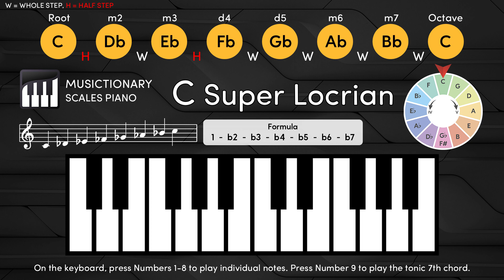C Super Locrian Explored: Interactive Piano Practice Guide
[ C ] 0:40    [ Db ] 1:20    [ Eb ] 2:00    [ Fb ] 2:40    [ Gb ] 3:20

[ Ab ] 4:00  [ Bb ] 4:40    [ C ] 5:20     [ Cm7b5 ] 6:00

[ C Super Locrian Scale ] 0:00

0:00 C Super Locrian Scale / Press 0
0:40 C / Press 1
1:20 Db / Press 2
2:00 Eb / Press 3
2:40 Fb / Press 4
3:20 Gb / Press 5
4:00 Ab / Press 6
4:40 Bb / Press 7
5:20 C / Press 8
6:00 C Minor7b5 Chord / Press 9

*Super Locrian scale: also known as the altered scale, it is the seventh mode of the melodic minor scale.
The Super Locrian scale contains a flattened second, third, fourth, fifth, and sixth degrees compared to the major scale.